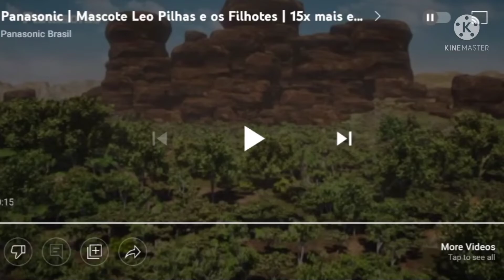Panasonic leo pilhas